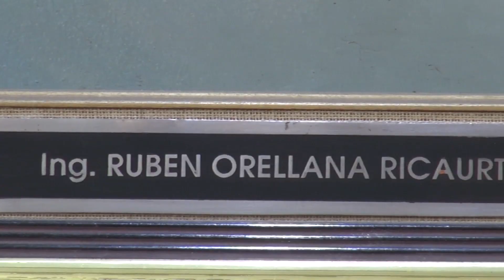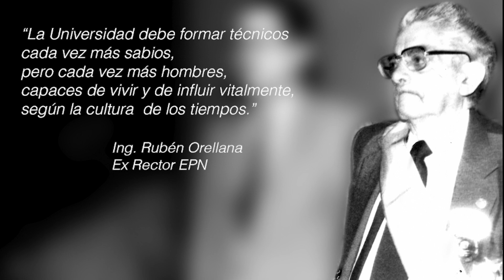Video en Homenaje al Ing. José Rubén Orellana, Ex Dignísimo Rector de la EPN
Durante 31 años el Ing. Orellana fue Rector de la EPN, gracias a sus múltiples obras y gestiones en dicha época logró que la Politécnica brinde un apoyo sustantivo al país.